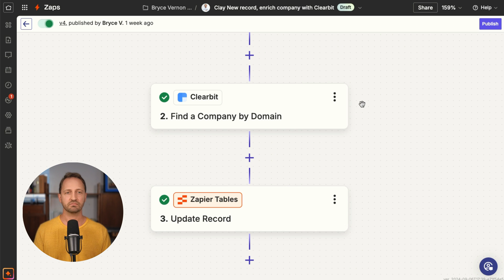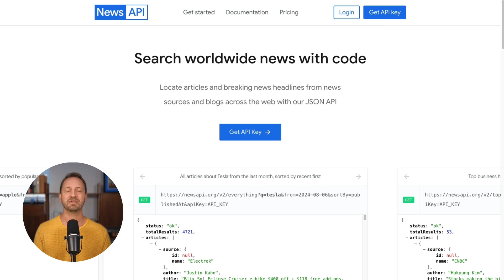Use Zapier Tables for 100% Automated Company Enrichment (with Recent News)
This is 100% automated! Get company enrichment with recent news in Zapier Tables! Stop spending so much time copying and pasting lead data. Instead, use Zapier Tables to automated the lead enrichment process with Clearbit and NewsAPI. Zapier automation has never been easier. Using Zapier Tables to enrich company data is easy to follow and will save you so much time, so get started with this Zap!